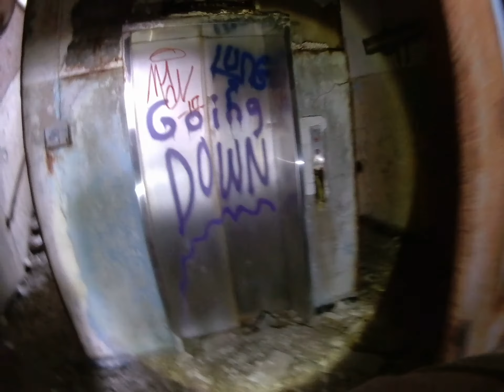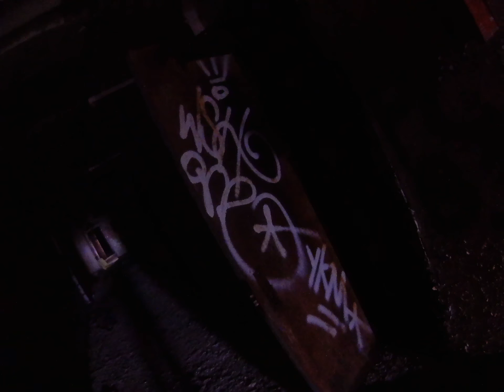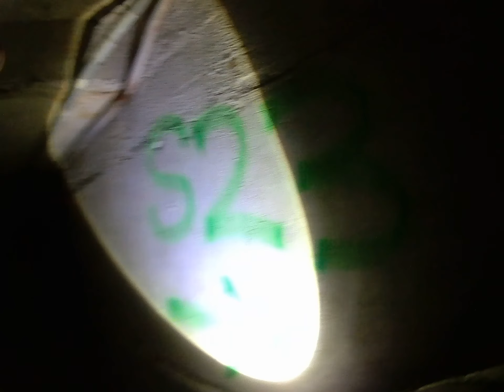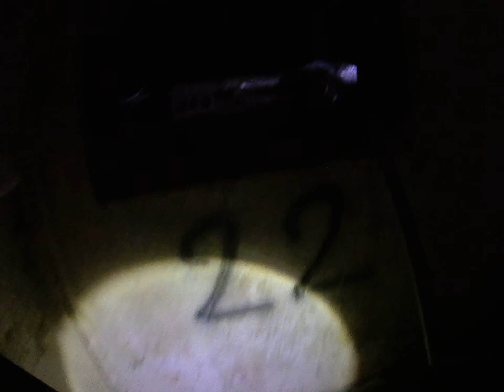Kings Park Psychiatric Center, Building #136 and #137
Exploring the hospital side these past few videos, hope you enjoy!